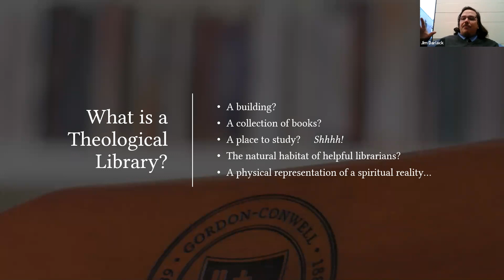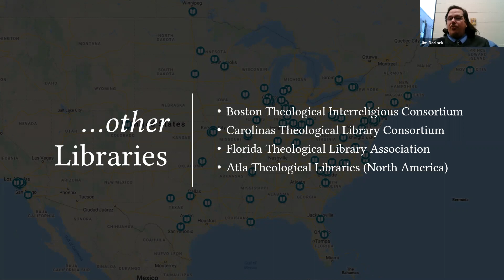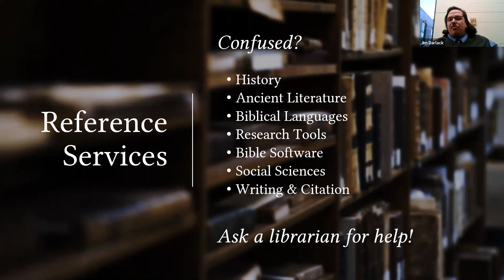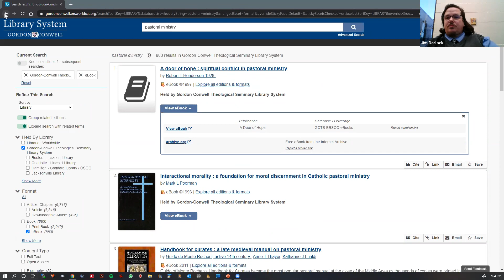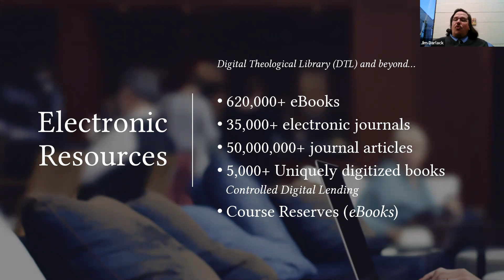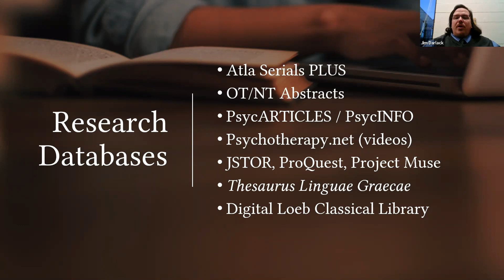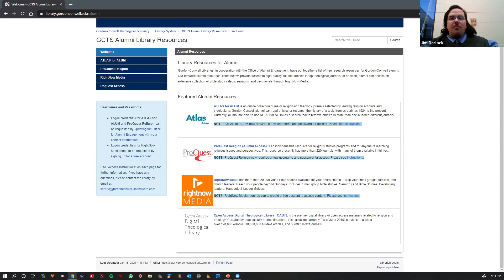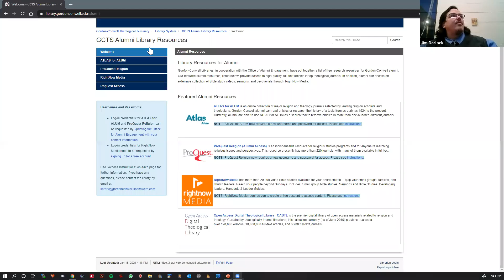Admissions Webinar: More Than Just Books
Join Jonathan Crum, SE Region Admissions Representative of Gordon Conwell Theological Seminary, in this archived webinar. Participating in this webinar is Jim Darlack, Director of Goddard Library on the Hamilton Campus.